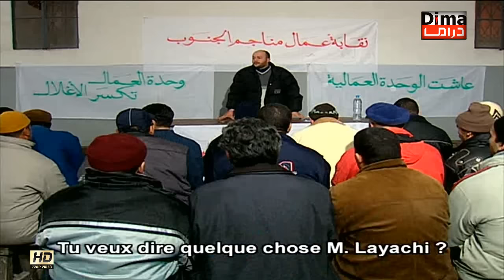فيلم المغربي رجال تحت الأرض Film Hommes sous terre HD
فيلم المغربي رجال تحت الأرض